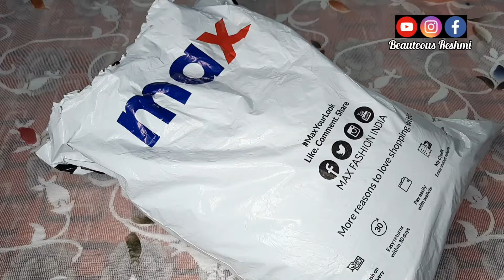Max Winter Wear Haul 2022 | Max Fuzzy Sweaters | Trendy Winter Wear | Beauteous Reshmi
With Love ♥️
Beauteous Reshmi